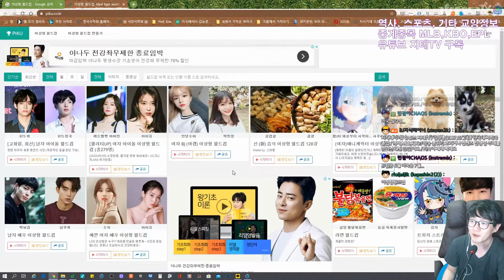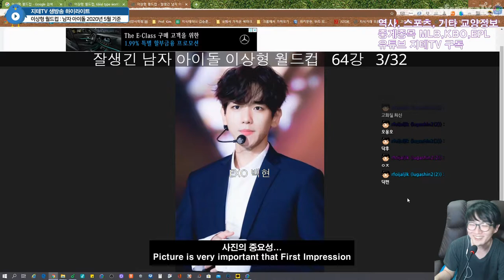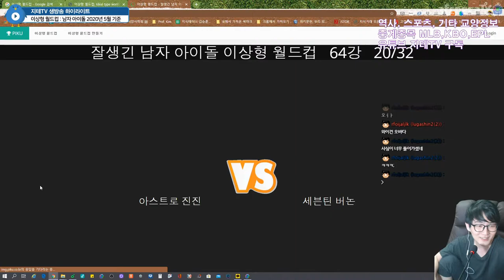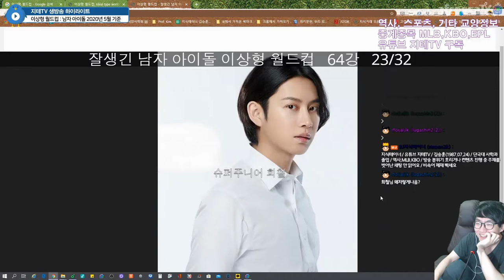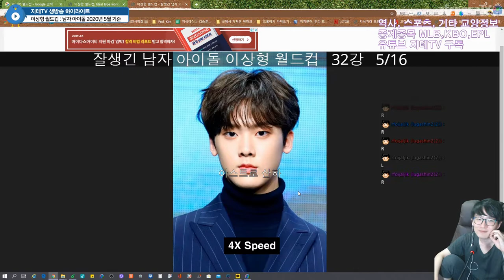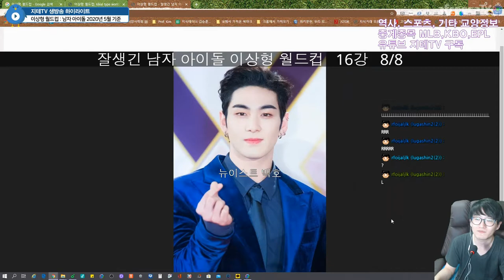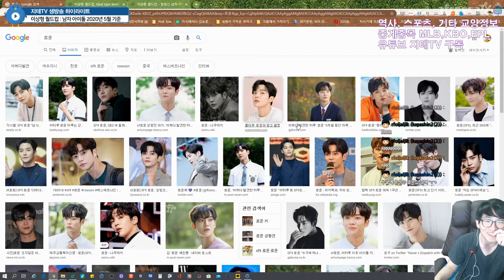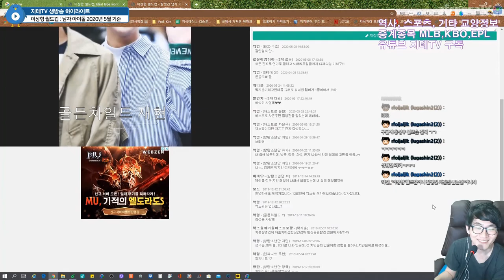[Eng Sub] Ideal Type World Cup 2020 Idol Boy Groups 🕺 남자 아이돌 이상형 월드컵 2020년 5월 기준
외모만 따라가진 않고 성격 등 개인 주관이 개입되어 있어요.